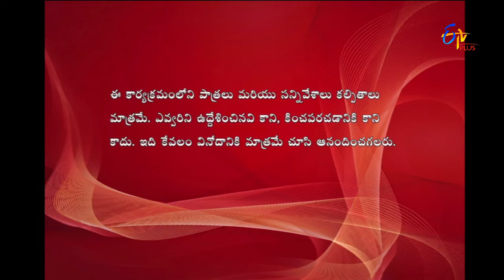Express Raja | Funny Bite 5 | 20th March 2017 | ETV Plus